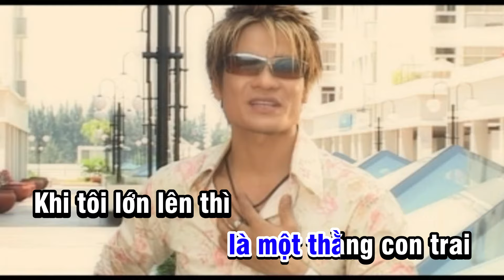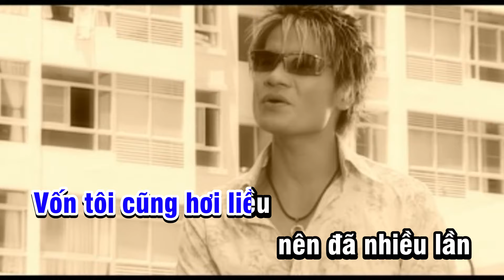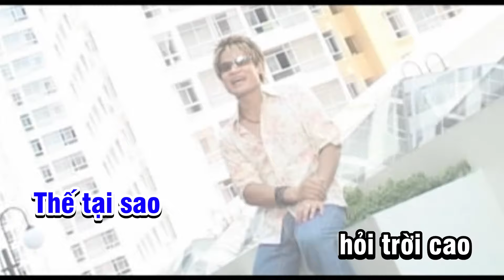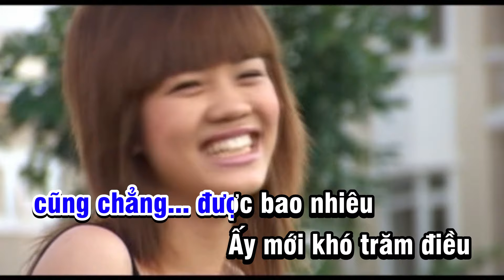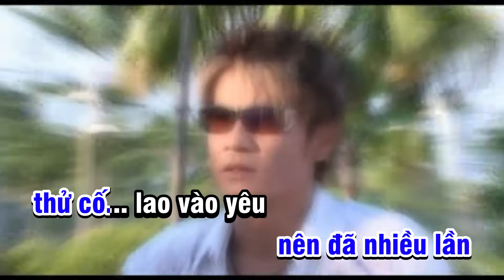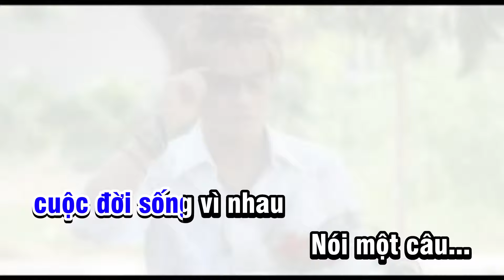[Karaoke Beat Gốc] KIẾP ĐỘC THÂN - Lương Gia Huy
© Copyright by Lương Gia Huy Official ⚠ Do not Reup ⚠
➱➱ Lương Gia Huy hát được nhiều thể loại nhạc từ: Nhạc Trẻ - Pop Ballad - Cho đến Dance Remix - Vinahouse - Hip Hop - Bolero,.